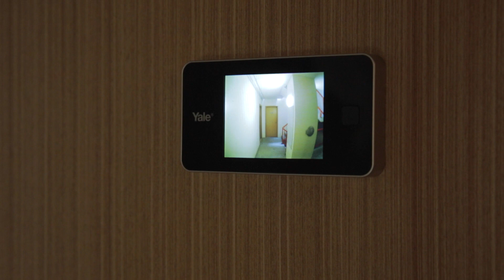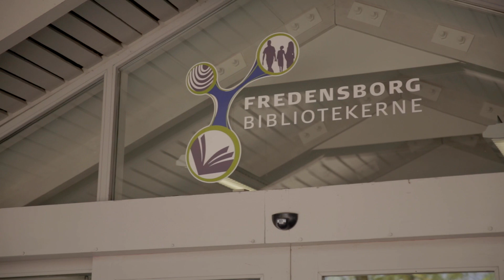VIBOs afdeling 103, Nivåhøj lll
Præsentationsvideo af VIBOs afdeling 103, Nivåhøj lll
Afdelingen er beliggende i Nivå, Nivåhøj 69 - 79 (Sportshal nr. 68)